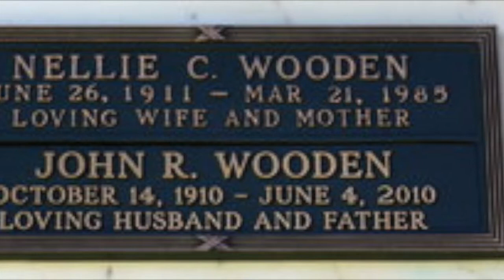John Wooden 30 for 30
Documentary about John Wooden, by Dominic Esposito, Sam Coatney, and Jakson Wine